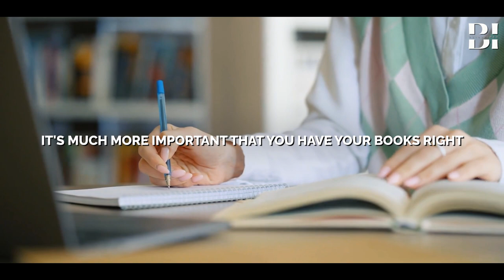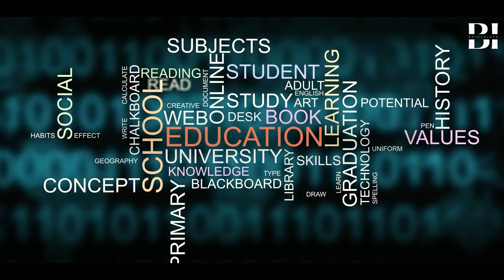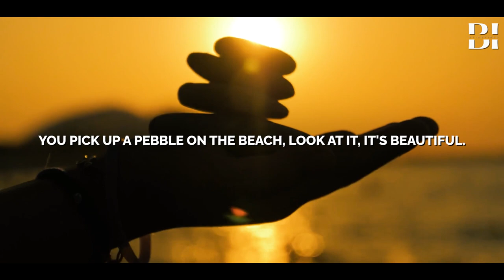The Hidden Power Within You | Alan Watts' Speech Will Transform Your Perspective!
Prepare to have your perspective on life and nature completely transformed with this captivating audio featuring the legendary philosopher and speaker, Alan Watts.
Original Audio sourced from: “Alan Watts - Man and Nature 2 courtesy of
Video Produced and Edited by BeInspired.

We are official partners with the Alan Watts Electronic University and MindsetDRM.com. We own all rights to the content used on our channel.